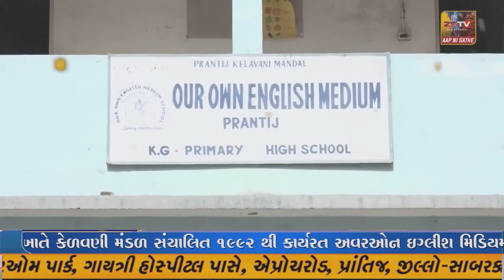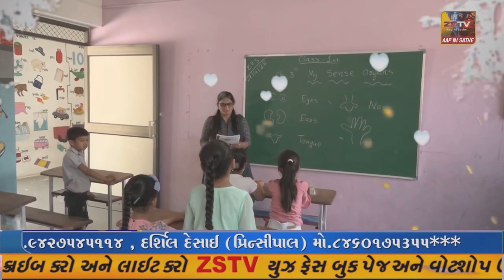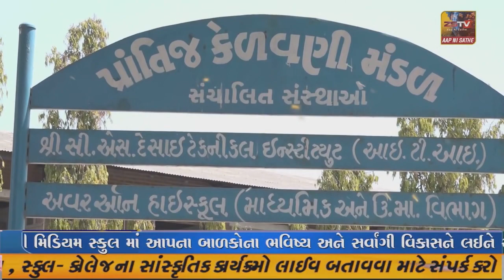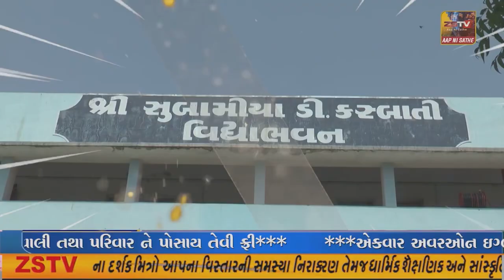હાલોલ ખાતે હાલોલ નગર પાલિકાના વિવિધ વિકાસના કામોનું ખાતમુહૂર્ત/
હાલોલ ખાતે હાલોલ નગર પાલિકાના વિવિધ વિકાસના કામોનું ખાતમુહૂર્ત/ ભૂમી પૂજન ધારાસભ્ય જયદ્રથસિંહજી પરમાર ના વરદહસ્તે કરવામાં આવ્યું.